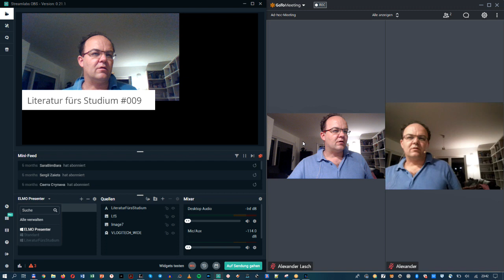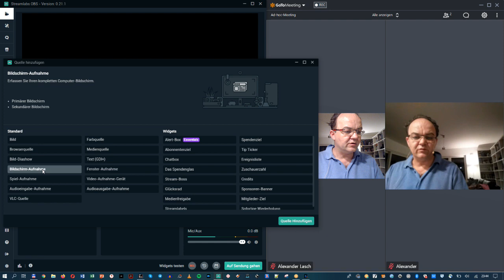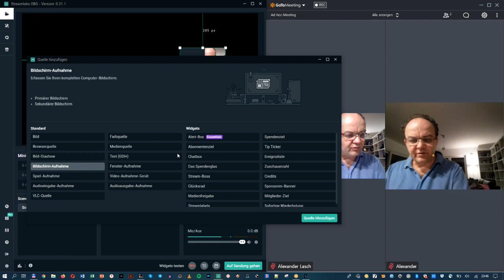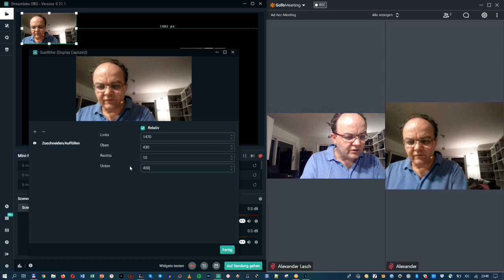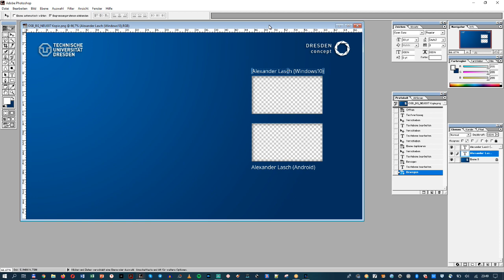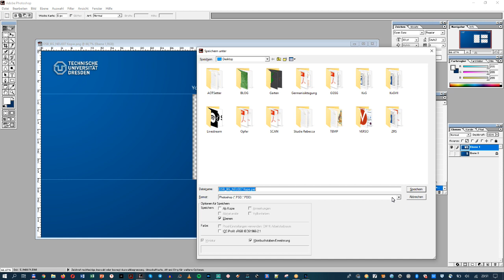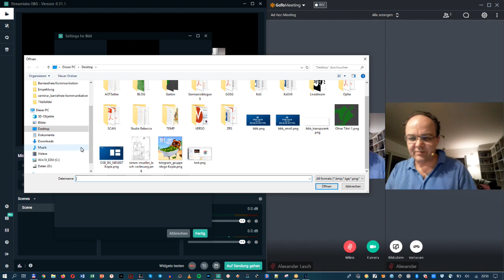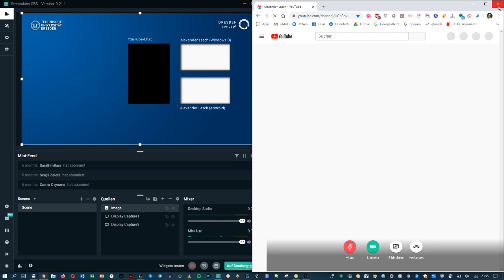Digitale Lehre 18 – aus der Werkstatt: Livediskussion (GTM, Streamlabs, Youtube-Stream & Chat)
Jetzt, echte Werkstatt. Ich beantworte aus technischen Gründen nur Einzelaspekte der Frage, wie man eine Livediskussion in digitalen Szenarien sinnvoll gestalten kann. Gleich vorweg: Mein Rechner kann weder die Last der mehrfachen Videoverarbeitung stemmen, noch reicht meine Netzverbindung aus, um Videokonferenz und Stream gleichzeitig adäquat abzubilden. Aber ich erläutere, wie man strukturell eine solche Konferenzschaltung mit Chatintegration realisieren kann. So werden Podiumsdiskussionen mit Publikumsbeteiligung möglich.